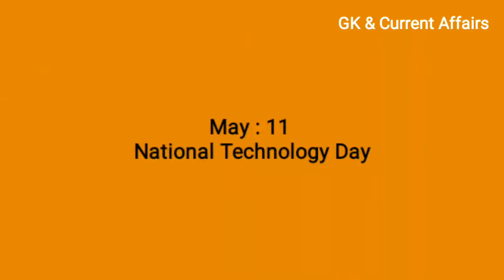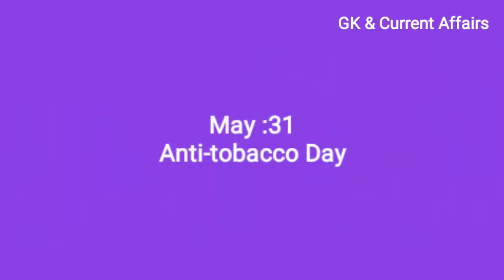Important Days & Dates of May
Important Days and dates of May, General knowledge